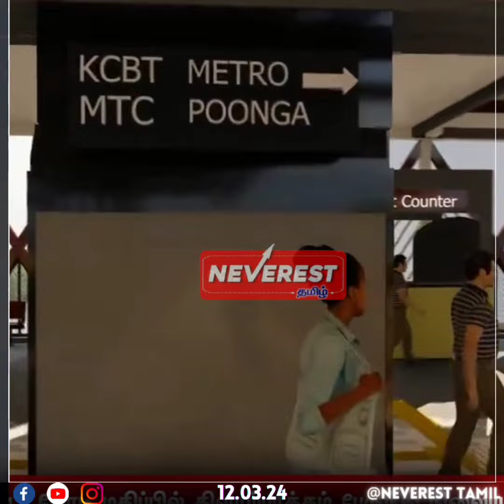ரூ.74.5 கோடி மதிப்பில் கிளாம்பாக்கம் பேருந்து நிலையம்